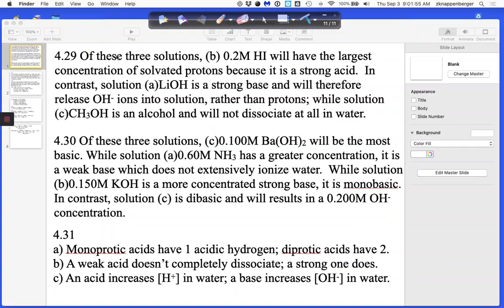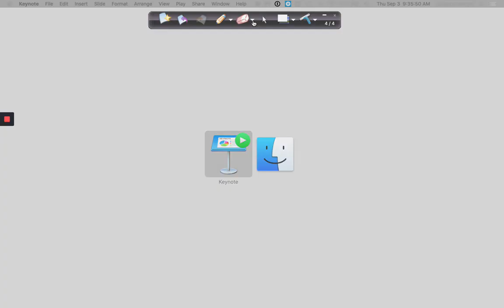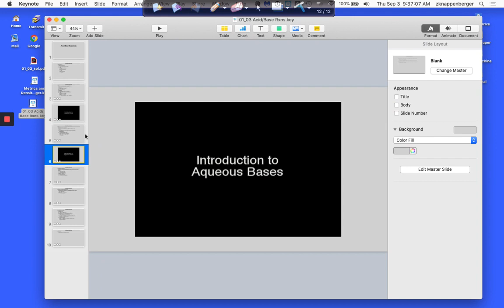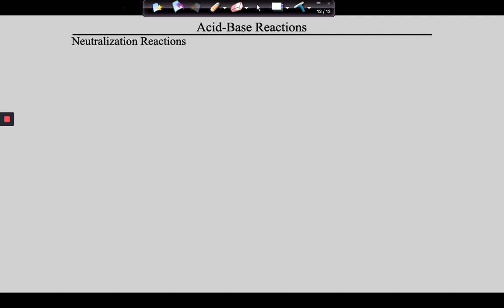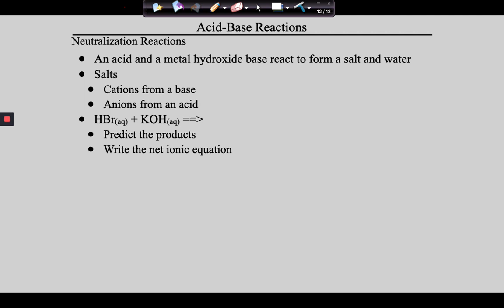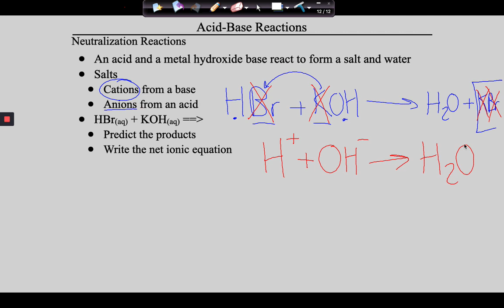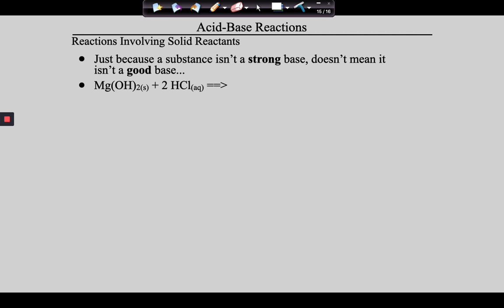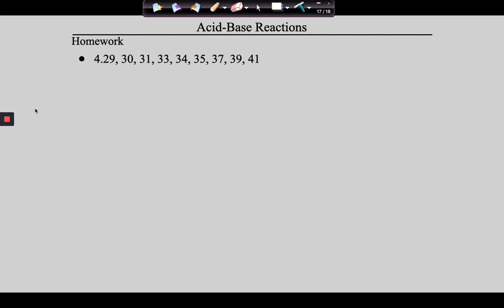Acids / Bases Part 2